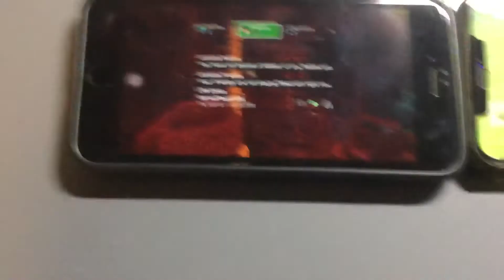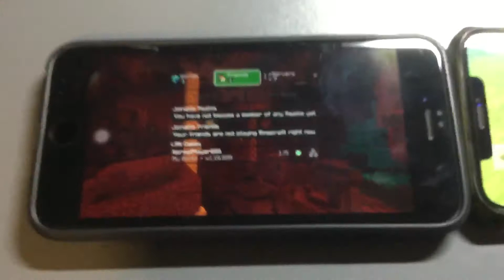What happens when you join with the same account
What happened if you join a world with the same account but different devices? Hi, my name is vsauce, and today we are going to experiment and find out what happens